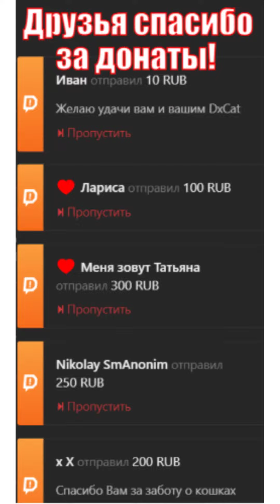Ребята на донаты своему Кормильцу Хозяину поставили чекушку животные дома / pets